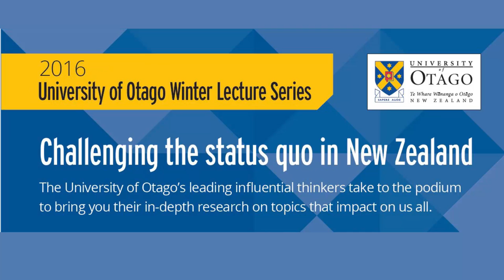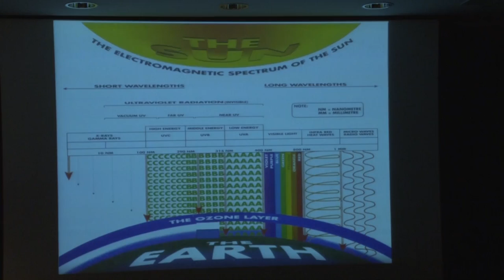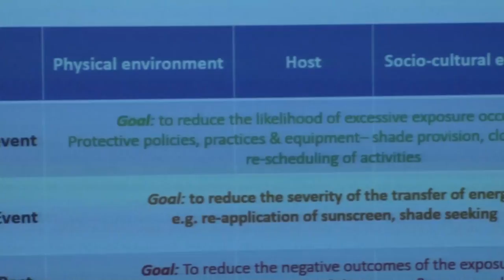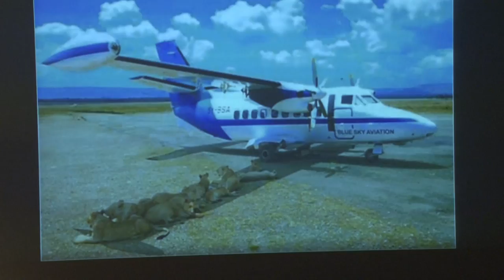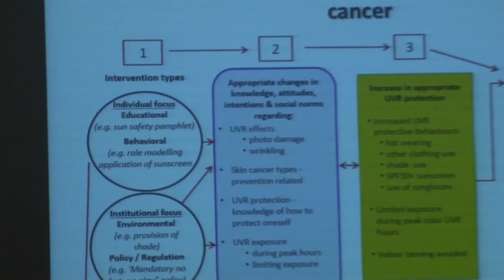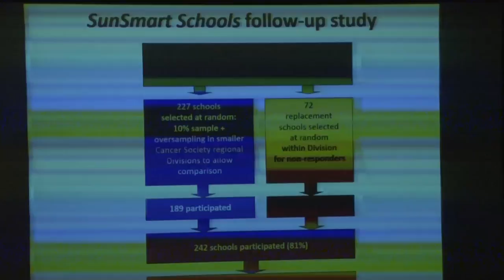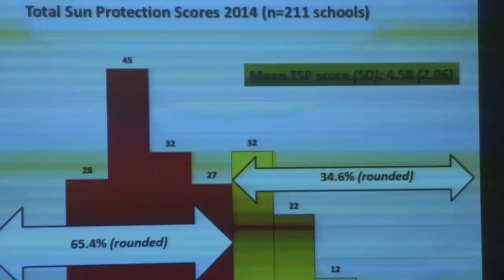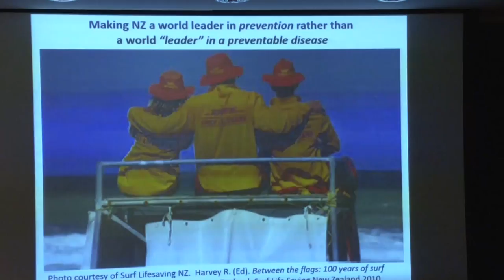2016 Winter Lecture: Ultra Violet and the sun-smart kid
Associate Professor Tony Reeder discusses promising but neglected methods of primary prevention of skin cancer in the New Zealand context.

Associate Professor Tony Reeder is Co-Director of the Cancer Society Social and Behavioural Research Unit, Division of Health Sciences.

Lecture presented on Wednesday 24 August 2016, in the Parliament Theatrette, Wellington. Introductions by Deputy Vice-Chancellor Professor Helen Nicholson and Invercargill MP Sarah Dowie (Parliamentary sponsor for the lecture).